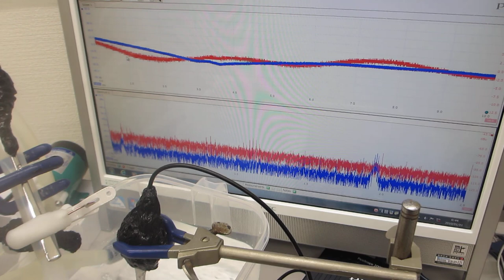小型ポンプと、超音波プローブによる超音波制御実験－－超音波の非線形現象をダイナミックに制御する技術開発－－（超音波システム研究所）